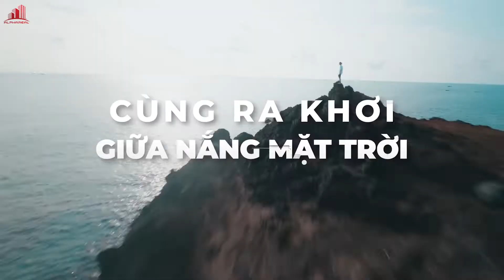BÙNG NỔ CẢM XÚC VỚI LỄ HỘI ÂM NHẠC LỚN NHẤT PHÚ QUỐC ABOVE THE WORLD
💥 Bạn đã sẵn sàng cháy hết mình trong EDM Festival Biển lớn nhất 2022 tại Grand Wold Phú Quốc tháng 4 này?

🔥 Vượt trên toàn bộ những tưởng tượng bạn đang có, Lễ hội âm nhạc hoành tráng bậc nhất, Above The World Music Festival, đã chính thức quay trở lại trong mùa nghỉ lễ 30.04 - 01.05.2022, quy tụ dàn line-up đỉnh cao trên toàn thế giới:

✨ WolfPack (HEADLINER - #49 Top 100 DJ Mag 2020)
✨ Plastik Funk (HEADLINER - #80 Top DJ Mag 2021)
✨ Simon Patterson (MAIN ACT - Huyền thoại nhạc Trance của thế giới)
✨ Ciaran McAuley (MAIN ACT - Tượng đài trong dòng nhạc Trance)

🔥 Cùng những cái tên đại diện cho âm nhạc EDM ‘thượng hạng’: 2elements, Justin James, Thiện Hi, Rinaly, Vision X, Vinjaz, Louis 8ightz, Double Noize, Khoa Tran, TYAN, Silver 7, Lucas, BFAT, STTY, Bin Younger.

⚡⚡ Toàn bộ vé Early Bird đã SOLD OUT
👉👉 Hãy nhanh tay lên lịch ngay dịp nghỉ lễ này để không lỡ nhịp sôi động tại Grand World Phú Quốc!

ALPHAREAL: ĐỐI TÁC CHIẾN LƯỢC SỐ 1 CỦA TẬP ĐOÀN VINGROUP

📍 Trụ sở chính: C1 - SH.08 Vinhomes Central Park, 720A Điện Biên Phủ, Phường 22, Quận Bình Thạnh, TP. HCM